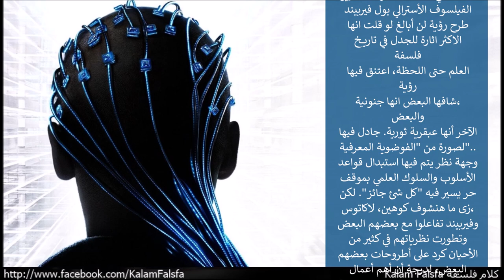Promo: After Scientific Revolutions ما بعد الثورات العلمية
بعد نشر توماس كوهين لكتابة المثير للجدل هيكل الثورات العلمية في النصف الثاني من القرن العشرين، فلسفة العلم أصبحت زاخرة بالمناقشات والجدليات المكثفة والساخنة في كثير من الأحيان حول طبيعة العلم والطريقة العلمية. وتطورت عدد من النظريات والمدارس الفكرية المصاحبة لنظرية كوهين عن النماذج الفكرية أو المضادة لها. الاطروحات الفلسفية دى سيطرت عليها مجموعة عامة من المبادئ و الأنماط الفكرية اللى تناولت طبيعة حدوث التغيير العلمي .. ان كانت عملية موحدة أم مستويين من التغيير؟ .. تغيير داخل منظومة البحث وتغيير انتقالي من منظومة لأخرى. وإن كانت منظومات البحث العلمي متنافسة ام متعاقبة؟ .. برامج البحث العلمي كانت أحد أهم ثمار تلك الفترة وتكليل لفكرة النماذج الفكرية اللى طرحها الفيلسوف المجرى لاكاتوس وأصبحت صورة متطورة من طرح كوهين ، لكنها امتازت عليها بفكرة التنافسية بين برامج البحث. كوهين أصر أن المجال العلمي الواحد عادة ما يحتوى على نموذج فكري واحد عامل في نفس الوقت حتى تقوم علية الثورة داخليا، الفكرة اللى تم نقدها من غالب الفلاسفة والعلماء في طرحة، بالرغم من الانجذاب العام تجاه فكرة النماذج الفكرية. الامر اللى لاحقا ادى لتطور فكرة برامج البحث العلمي، اللى ازدهرت وتطورت مع مرور الوقت لصور أكثر جاذبية وقوة. لكن الصور المناهضة لطرح كوهين وانصارة كانت ايضا على نفس القدر من القوة واثارة الجدل، في منتصف القرن العشرين الفيلسوف الأسترالي بول فيربيند طرح رؤية لن أبالغ لو قلت انها الاكثر اثارة للجدل في تاريخ فلسفة العلم حتى اللحظة، اعتنق فيها رؤية شافها البعض انها جنونية، والبعض الآخر أنها عبقرية ثورية. جادل فيها لصورة من "الفوضوية المعرفية".. وجهة نظر يتم فيها استبدال قواعد الأسلوب والسلوك العلمي بموقف حر يسير فيه "كل شئ جائز". لكن زى ما هنشوف كوهين، لاكاتوس، وفيربيند تفاعلوا مع بعضهم البعض وتطورت نظرياتهم في كثير من الأحيان كرد على أطروحات بعضهم البعض، لدرجة أن أهم أعمال فيربيند ضد الطريقة اللى نشرة سنة 1975 كتبه طبقا لمذكراتة كخطاب للاكاتوس، الذى وافته المنية سنة 1974 قبل ما يكتب الرد على فيربيند.

ودلوقتى .. فكر فى أفضل النظريات العلمية اللى تعرفها ... هل ياترى التغيير في النظريات دى دائما ما تم بناء على قواعد محددة وواضحة؟ .. وهل فعلا التغيير العلمي ذو مستويين؟ ... تغيير داخل المنظومة .. وتغيير على المنظومة؟ ... هل فعلا كل شئ مُباح في العلم طالما سيقود للحقيقة؟ ... وهل القواعد والقوانين العلمية فعلا عقبة أمام آليات الابداع العلمي؟ .. لكن بدون قواعد وآليات الاختبار والرفض، العلم سيصبح نشاط إبداعي غير قابل للتطبيق .. فكر تاني

من حلقة ...
ما بعد الثورات العلمية
After Scientific Revolutions
كلام فلسفة